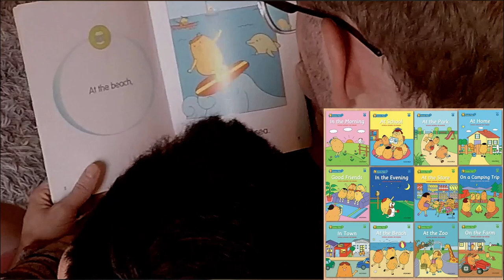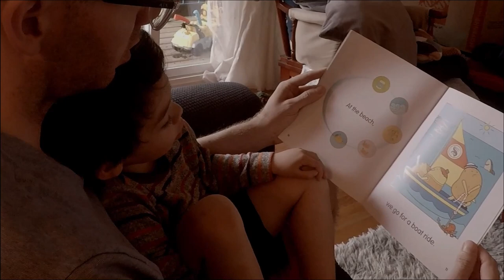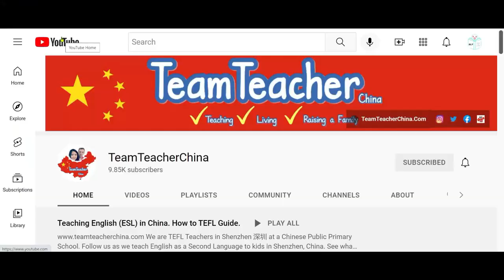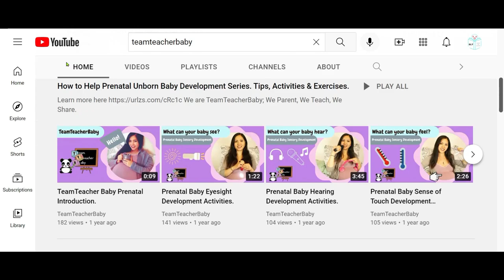Dialogic Teaching Method Explained w/ Example Class!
What is the Dialogic Teaching Method? Dialogic teaching emphasizes dialogue and discussion to promote critical thinking, creativity, and problem-solving in a student-centered classroom. This method includes creating a dialogue-conducive environment, posing open-ended questions, engaging in respectful debate, and constructing new knowledge through facilitated discussion. It's effective for all ages and subjects, and it develops social skills, student voice, and identity. Jamie Keddie is a master of dialogic storytelling, using authentic materials to engage students and facilitate language learning.

In the Teaching Methodology Exposed series, we take a look at notable language-teaching methods which have influenced us and wider education.  We, as educational professionals, explain the history and rationale behind these methodologies and analyze a real class example to better weigh each method's pros and cons as an effective teaching approach.
Video Chapters:
Introduction: 0:00
Dialogic Teaching Explanation: 3:00
Dialogic Teaching Class Example & Break Down: 21:20
Dialogic Teaching Method Analysis:  52:10